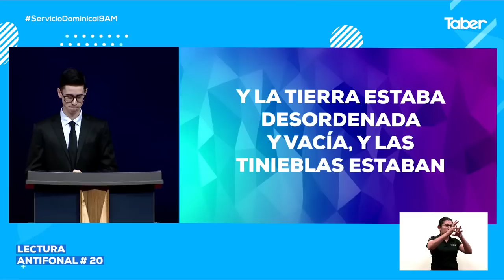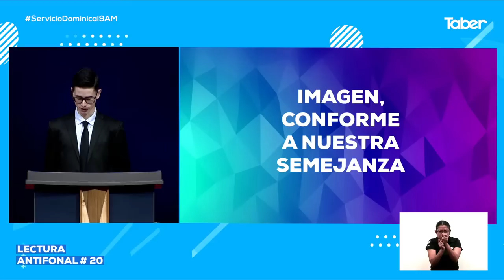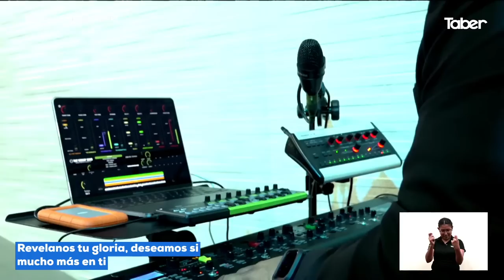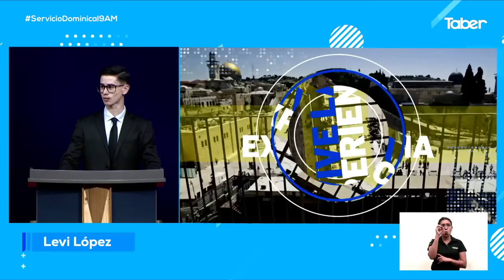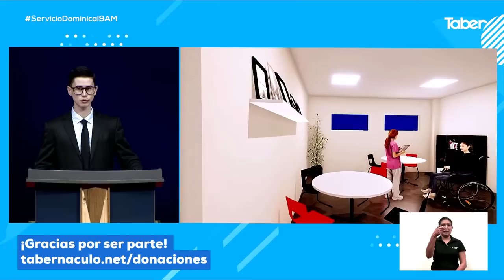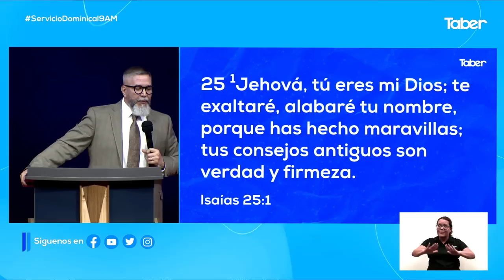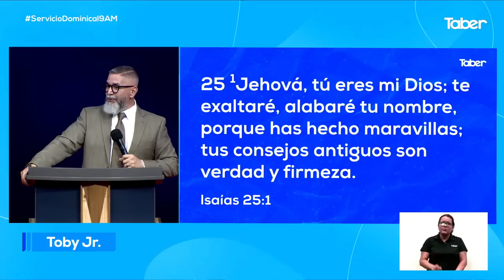EN VIVO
¡Gracias por estar conectado a nuestro ServicioDominical9AM!